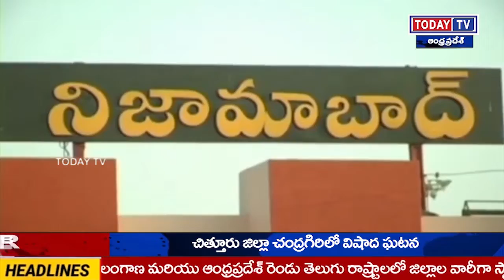Todaytv.నిజామాబాద్ జిల్లా ఆర్మూర్ లో29వ వార్డు కౌన్సిలర్ స్వతంత్రఅభ్యర్థి పొన్నాల చంద్రశేఖర్ ప్రచారo